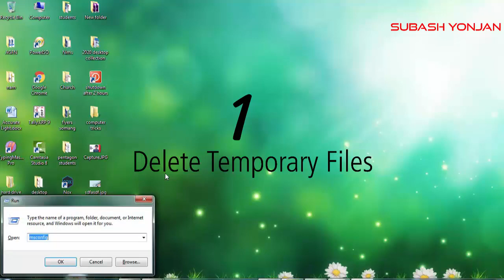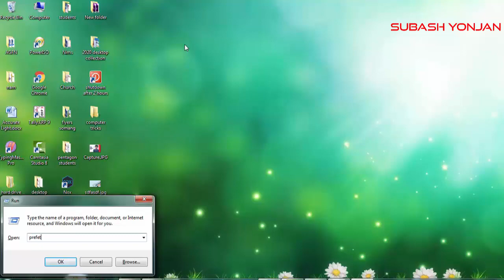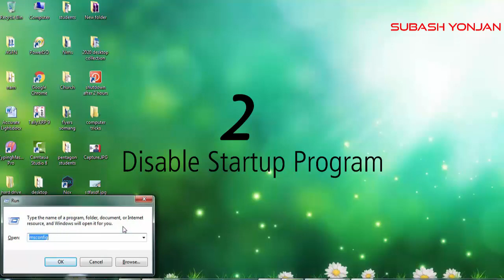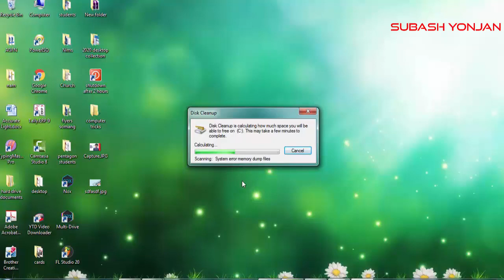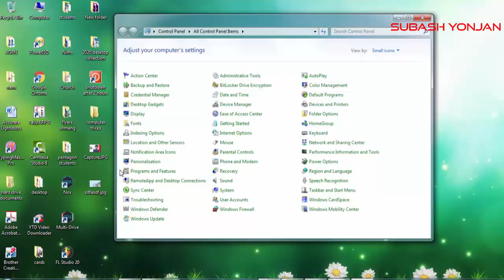Computer Speed Up | कम्प्युटर फास्ट बनाउनुहोस् | Try This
यदि तपाईको कम्प्युटर ढिलो चलिरहेको छ भने तपाईले यो भिडियोमा देखाइएको जस्तो गर्नुभयो भने कम्प्युटर छिटो चल्छ ।
Try This